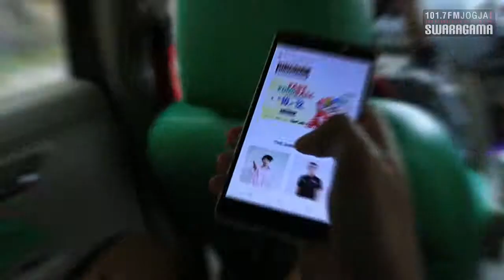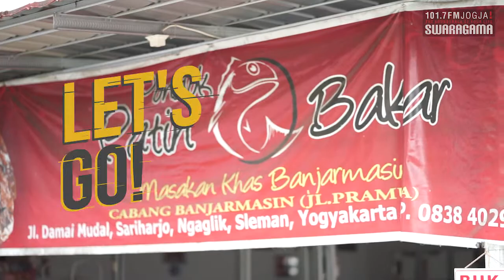LET'S GO - PONDOK PATIN BAKAR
Let's go! Kali ini Dimas Daniel ngajak tim Jawara Impresi buat makan siang bareng di Pondok Patin Bakar. Ada menu apa aja ya disana?

LET'S GO!

Selalu dengerin Swaragama FM yang 24 jam memutarkan soundtrack hidup kamu!

CAST :
Dimas Daniel

Tim Jawara Impresi :
Ariesta Ardilla
Flonoviadinda
Deniathly
Arnita Eka Rista

CAMERA & EDITOR :
Bastian
Ariesta Ardilla
Denny (Magang)
Jawara IMPRESI